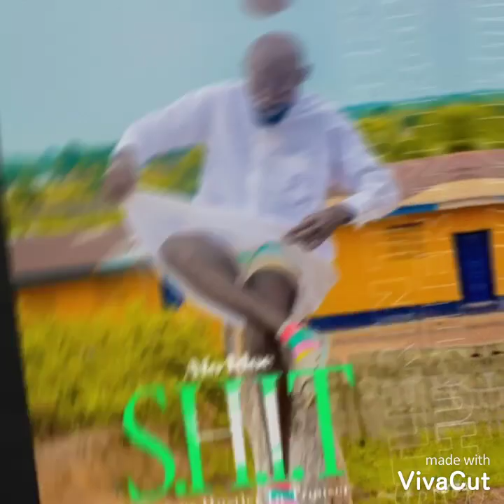A.Fo4doe ft KPANTO & Mandingo Priest " Takey Takey "(Prod By A.Fo4doe)